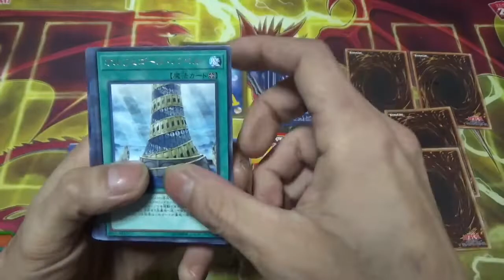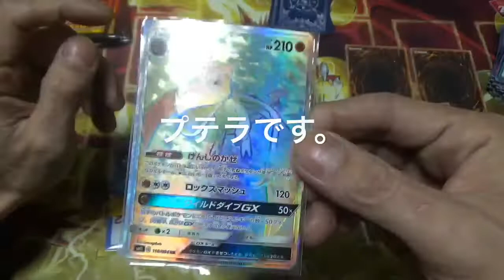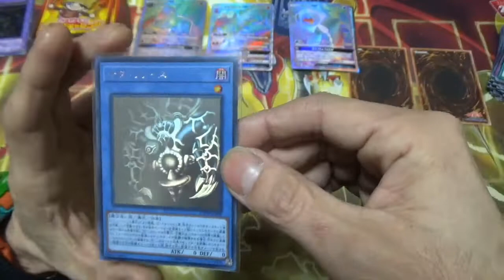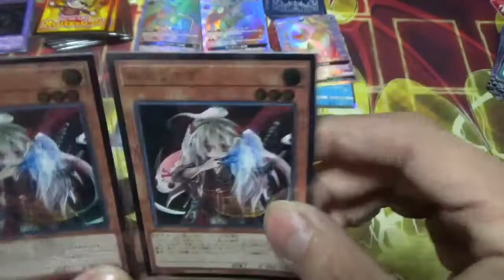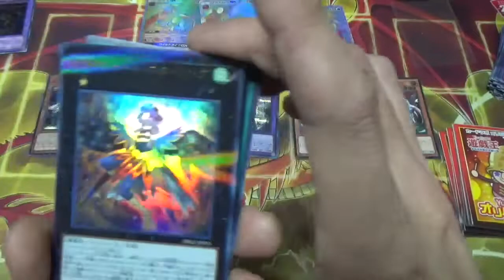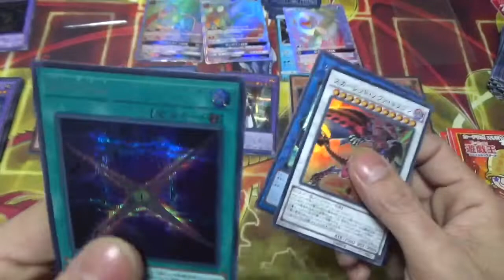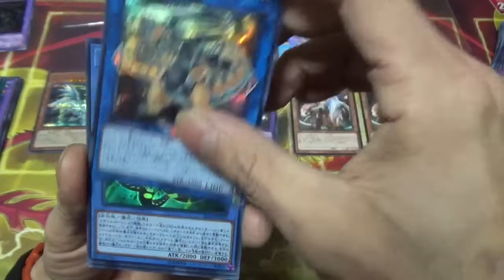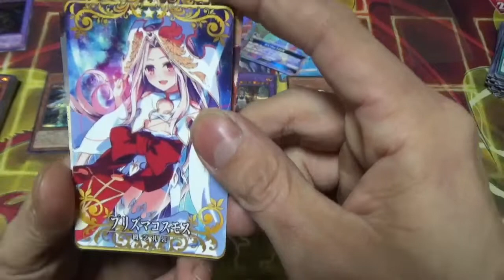遊戯王カード開封。ホロガールチャレンジ！！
カードラボでホロガールが当たる500円クジやってきた。出るかホロガール！ポケカクジも。